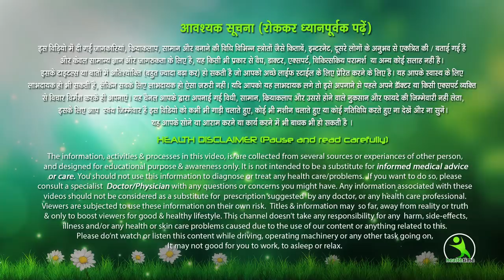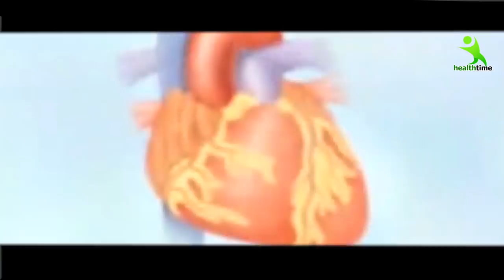वजन और पेट की चर्बी घटाएं सिर्फ 10 मिनट में, Extreme Weight Loss | Motapa Ghatane Ka Extreme Formula